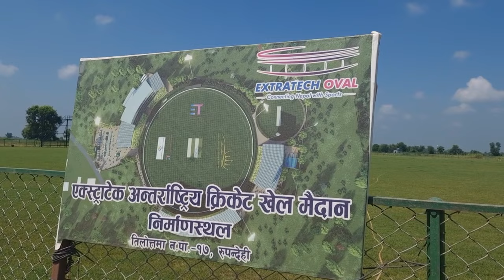#8 familyvlog butwalvlog nepalivlog | Visit with old memories from school friend | Sagar Subedi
A VISIT WITH OLD FRIEND,  SAGAR. A visit ti Butwal & Bhairahawa.